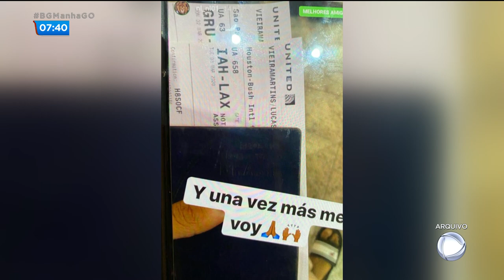Mãe de DJ assassinado cobra prisão de lutador acusado de matar o filho há 2 meses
A mãe do DJ Rikelmy assassinado há cerca de 2 meses por um lutador de Taekwondo, durante uma briga na porta de uma festa, pede justiça para o caso e cobra a prisão do acusado de tirar a vida do filho. BGManha @RecordTVGoias